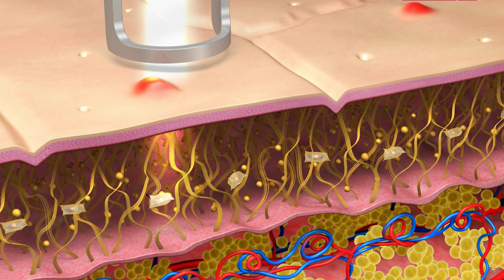Adelina Vrapcea | Tratamente Anti-Aging | Esthetic Review cu Alina Sorescu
In episodul 9 al podcastului Esthetic Review cu Alina Sorescu vom discuta despre cum putem sa-i oferim tenului nostru hidratare, luminozitate si ce tratament antiaging ni s-ar potrivi in functie de afectiune. Adelina Vrapcea, managerul clinicii UltraTonique ne explica cum putem identifica semnele de imbatranire ale pielii si cand avem nevoie de un tratament anti-aging.

Ramaneti alaturi de noi pentru a afla totul despre tratamentele antiaging si cum puteti obtine un ten impecabil, luminos si fara riduri.

0:00 Intro
2:04 Ce este un tratament antiaging?
2:31 Care sunt factorii interni si externi?
6:28 Cand avem nevoie de un tratament anti-aging?
7:53 Cum identificam semnele de imbatranire?
9:10 Ce solutii recomandati in functie de afectiune?
10:23 Putem combina terapii pentru tratarea anumitor afectiuni?
11:34 Cine poate apela la tratamente de reintinerire?
13:00 Exista diferente majore intre femei si barbati?
14:53 Ce tratament de rejuvenare este potrivit in functie de varsta?
17:01 De ce apar ridurile?
18:11 Cate tipuri de riduri exista?
19:19 Care sunt cele mai potrivite tratamente anti-rid?
21:52 Cum putem preveni imbatranirea pielii?
23:33 Ce tratamente antiaging recomandati in sezonul rece, dar cald?
24:50 Cu ce echipamente putem realiza tratamentele antiaging?
28:04 De ce este tratamentul Carbon Peel diferit?
29:43 Sunt dureroase procedurile?
30:42 Sunt aceste proceduri sigure?
31:16 De ce SpectraXT fata de alte echipamente?
33:09 Rezultatele tratamentului?
34:20 Cat costa?
35:56 Recomandari inainte si dupa tratament?
37:01 Cele mai impresionante rezultate antiaging obtinute?